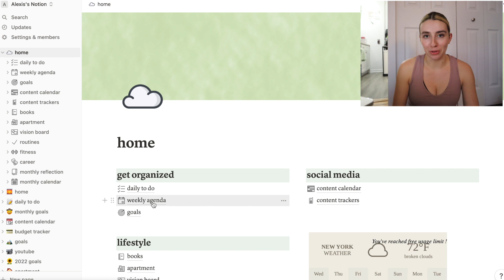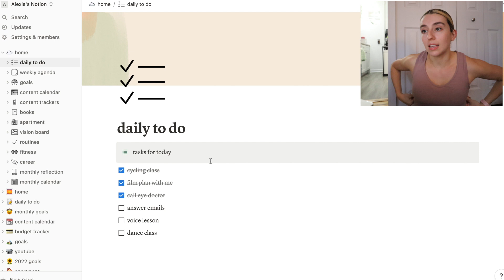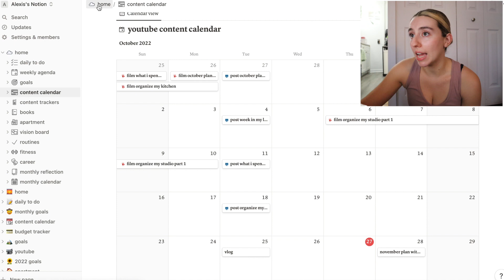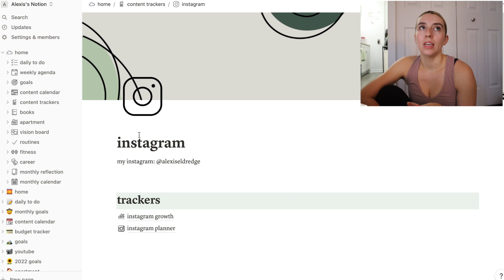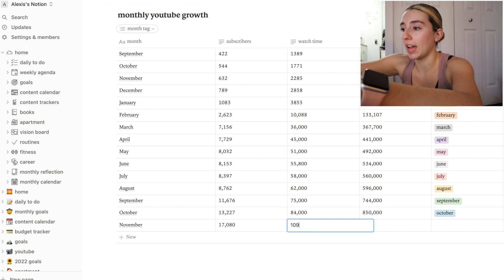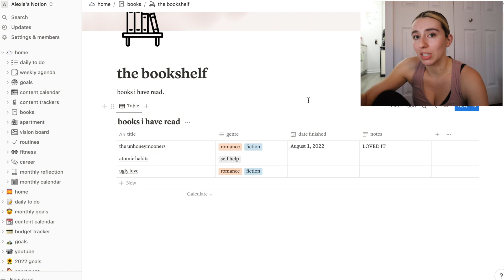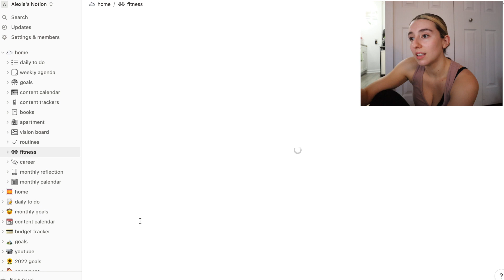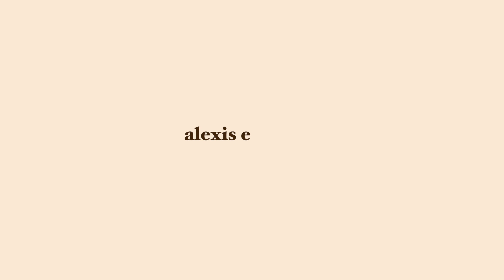november monthly reset & plan with me 2022 | setting goals, monthly reflection & youtube analytics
november monthly reset and plan with me using notion! my monthly video where i am setting goals, have a monthly reflection, and look into my youtube analytics. i love resetting and planning my month with you guys!